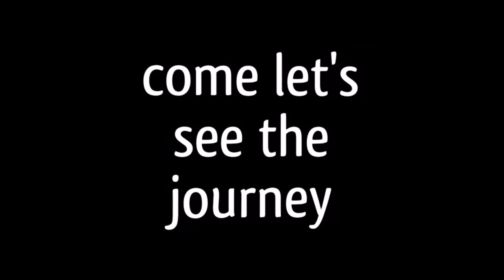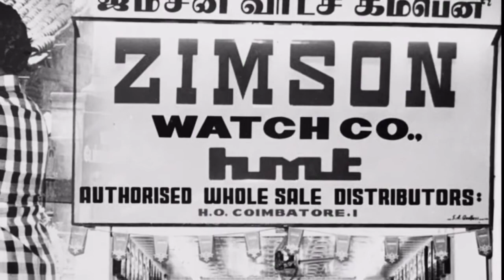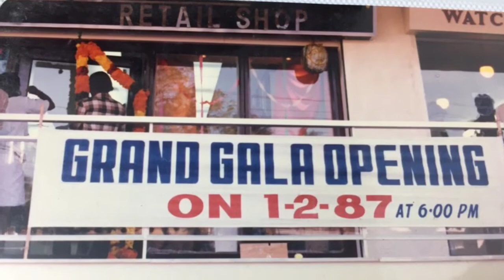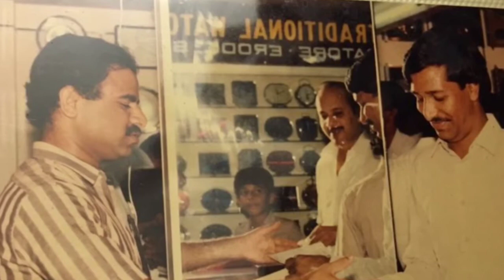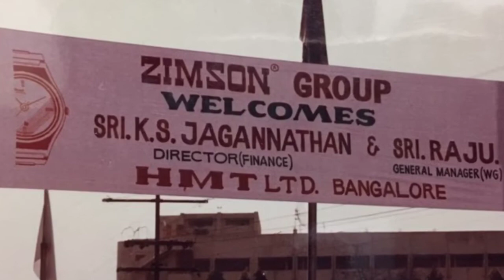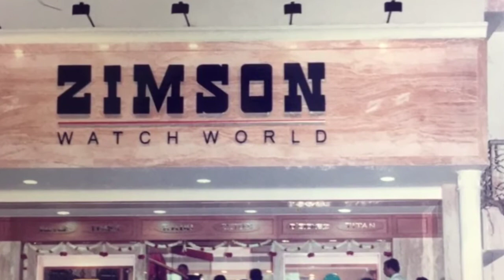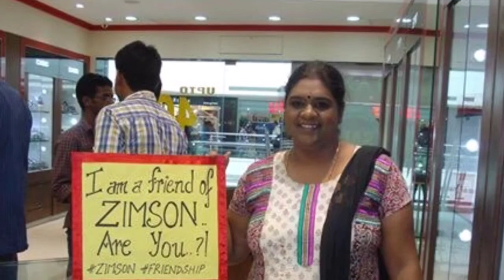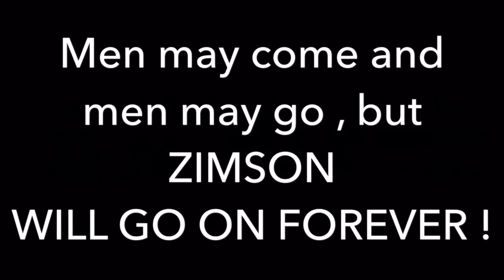The Journey of Zimson from 1948 - to current date .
A journey of 69 years , Zimson stands strong and big .